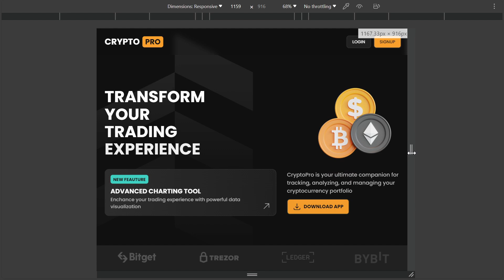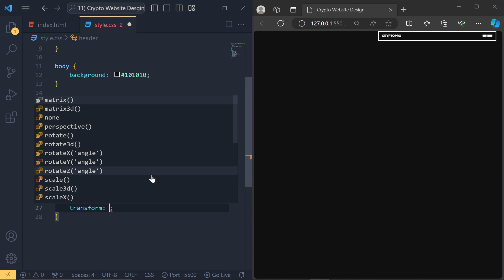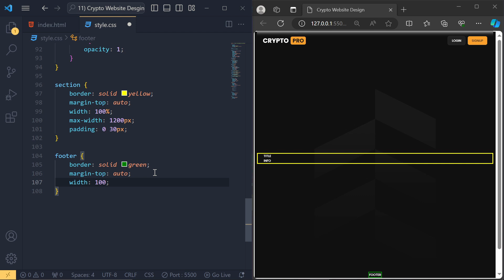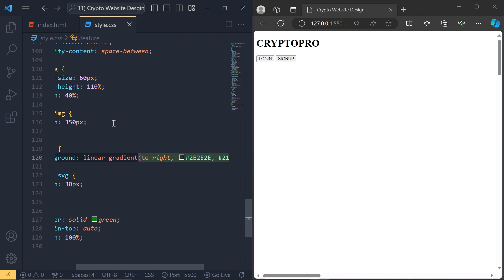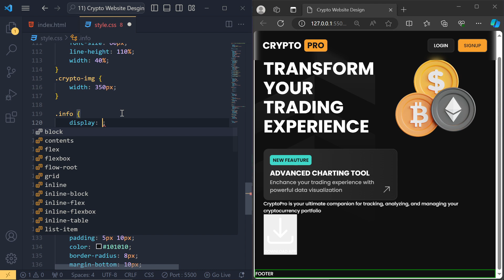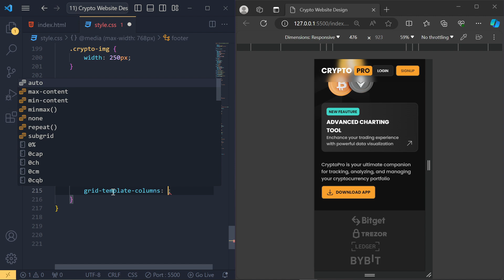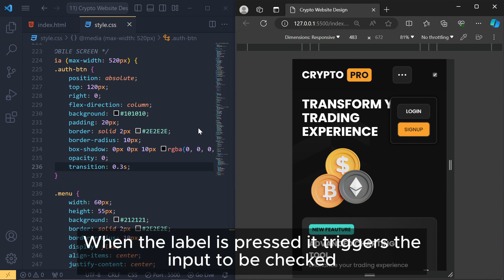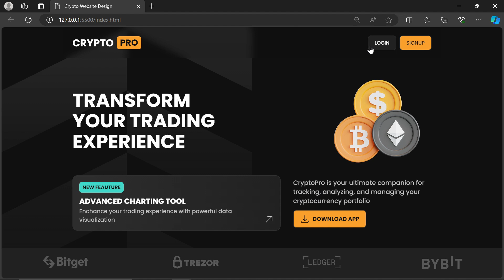Responsive Crypto Website Design Using HTML CSS & JavaScript | Landing Page Website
How To Make Responsive Animated Crypto Website Design Using HTML CSS & JavaScript | Landing Page Website

⏱ Timestamps:
00:00 Preview
01:10 Structure Folder
01:22 Header (HTML Code)
01:48 Import Fonts Poppins
03:15 Header (CSS Code)
06:54 Pattern
07:54 Center the Main Element
10:00 Title (HTML Code)
10:55 Title (CSS Code)
12:15 Info (HTML Code)
13:20 Info (CSS Code)
19:05 Footer (HTML Code)
19:45 Footer (CSS Code)
20:25 Responsive Main Section & Footer
22:55 Responsive Header Menu
27:40 Animated Website
30:20 Result